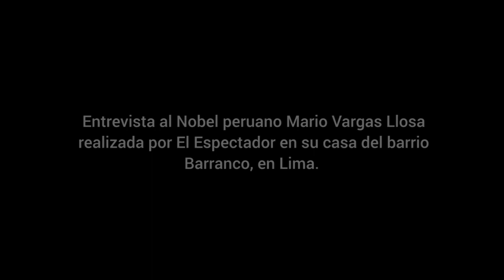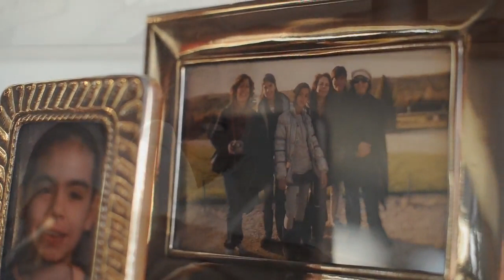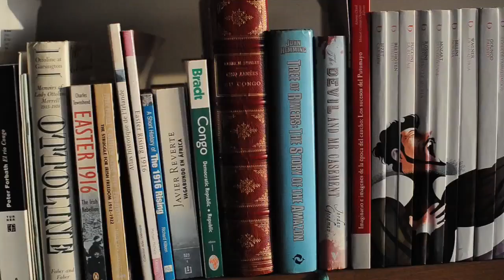VARGAS LLOSA SE DESPIDE DE SUS LIBROS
EL NOBEL DE LITERATURA, QUE INAUGURARÁ EL 29 DE ABRIL LA FILBO 2014 CON PERÚ COMO PAÍS INVITADO, LE CONTÓ A EL ESPECTADOR CÓMO SE DESPRENDERÁ DE SU BIBLIOTECA, QUE DESDE AYER ENCONTRÓ LUGAR EN SU NATAL AREQUIPA.